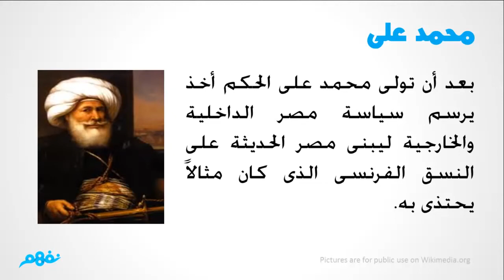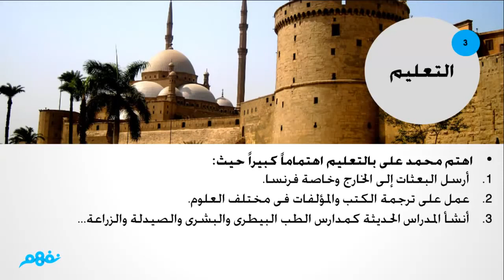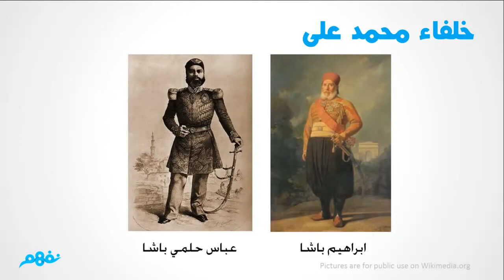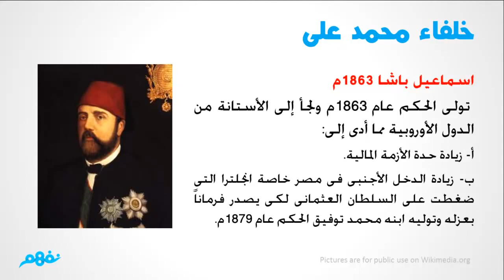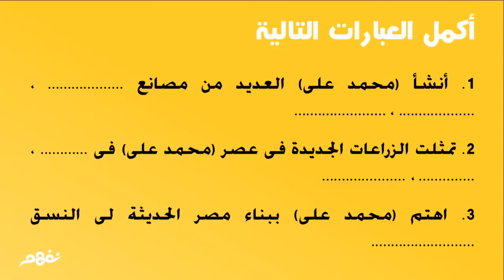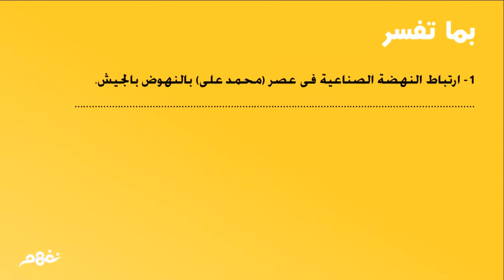محمد على باشا تاريخ للصف السادس الإبتدائي